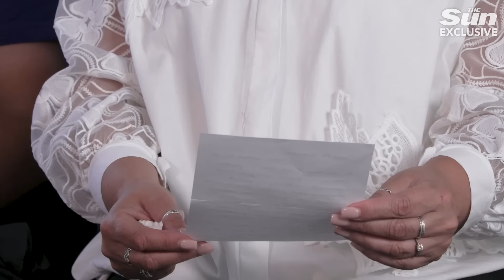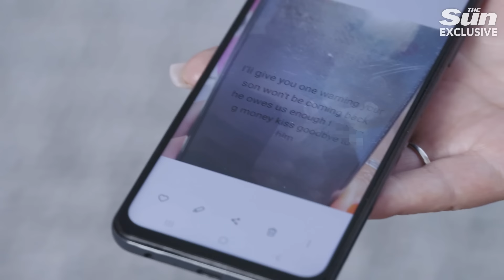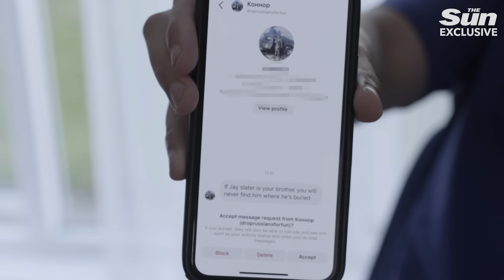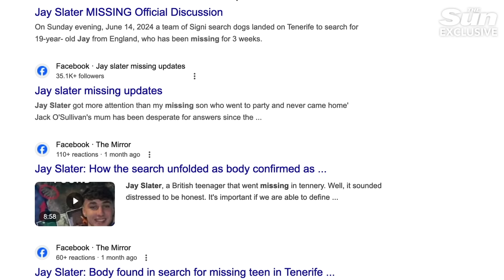Cruel trolls ripped me apart as I searched for my dead son, says Jay Slater's tormented mum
The anguish of Debbie and Zak – and Jay’s dad, Warren Slater, 58 – has been heightened by vicious attacks by trolls and online smears.

After apprentice bricklayer Jay went missing on June 17, wild online stories swirled including that he had stolen a £12,000 watch from a gangster or fallen foul of a drug cartel on Tenerife.

But Debbie said the claims are nothing more than callous rumours.